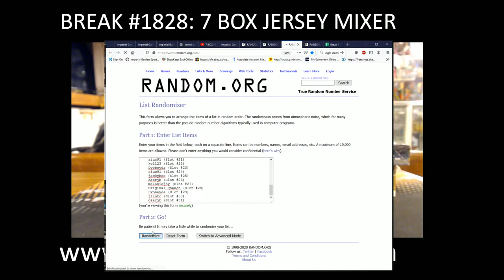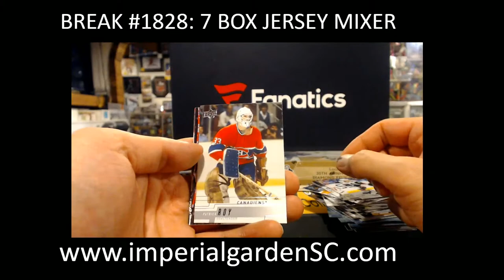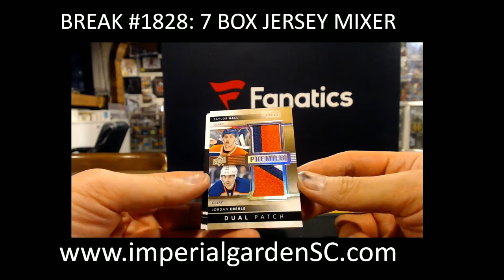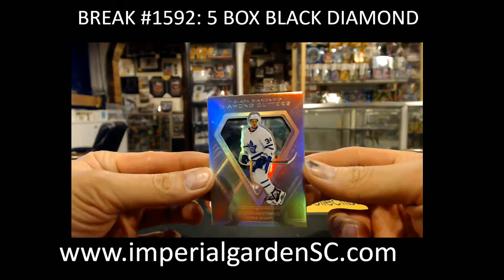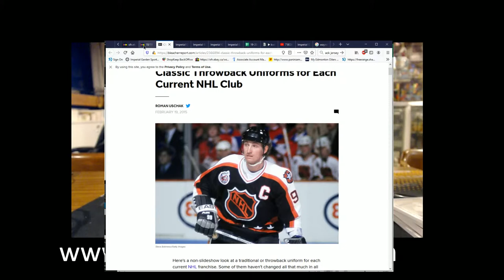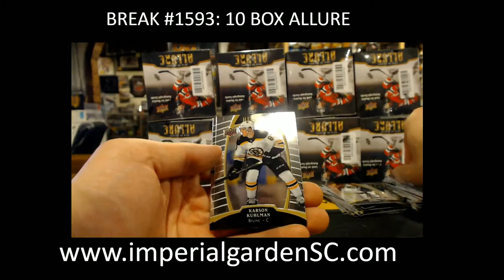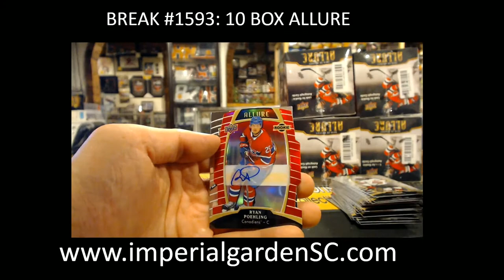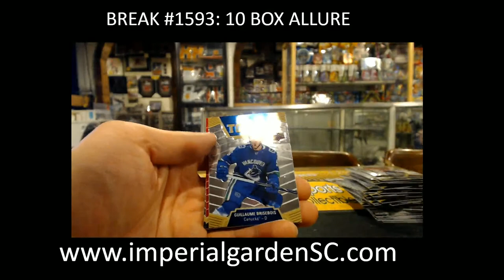7 BOX MIXER / BLACK DIAMOND / TRILOGY